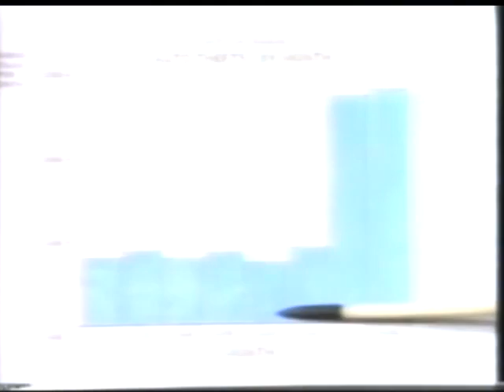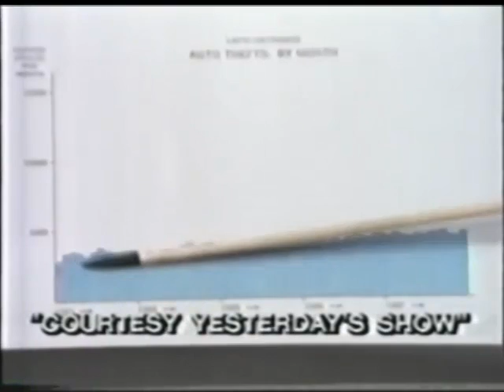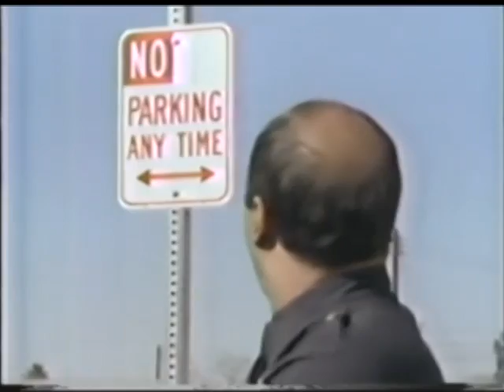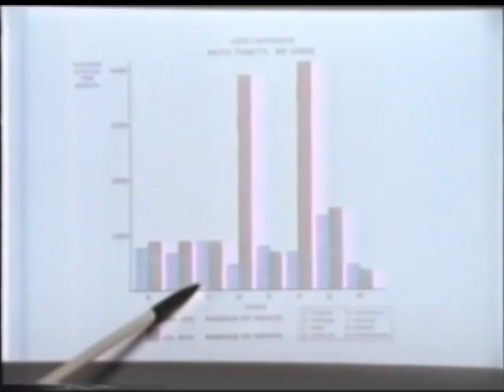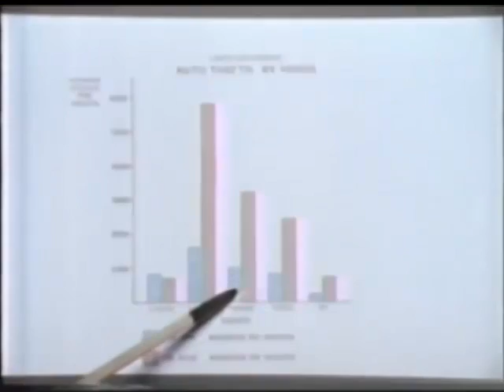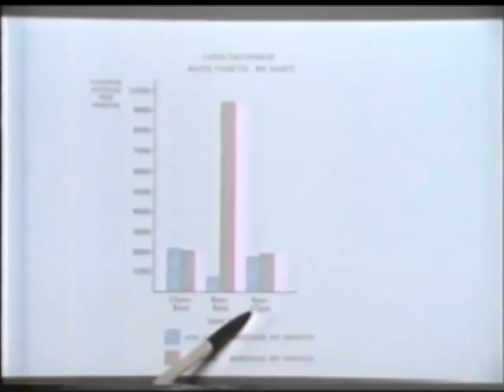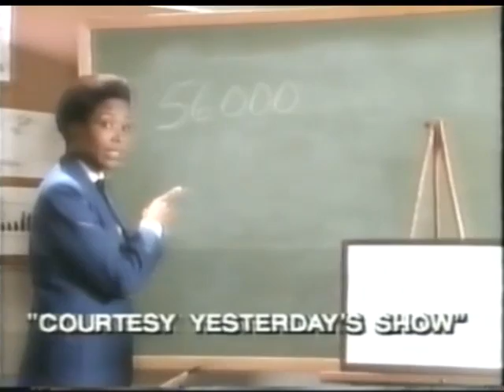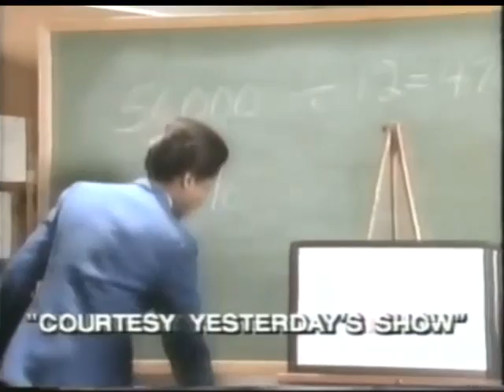Mathnet | The Case of the Great Car Robbery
In this 1988 episode of Mathnet, Sergeant Bill Dietrich informs George and Kate of a major increase in automobile thefts in the Greater Los Angeles Area for the past 2 months. Most of the stolen cars are reported towed away by LAPD wreckers. In the midst of the investigation, the Mathnetters are sidetracked by a teenager who reports that her mother's car was also stolen.

Joe Howard as George Frankly
Beverly Leech as Kate Monday
Mary Watson as Debbie Williams
Ron O'Neal as Sergeant Bill Dietrich
Bernadette Kelly as Li So
Ronnie Schell as Art Fraud